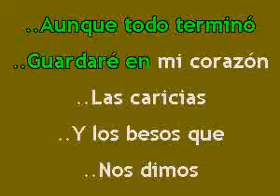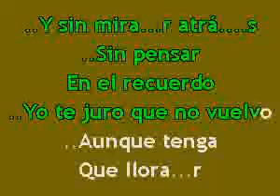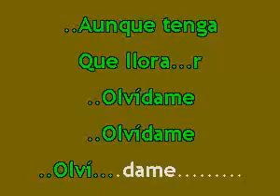OLVIDEMONOS KARAOKE ROCIO DURCAL